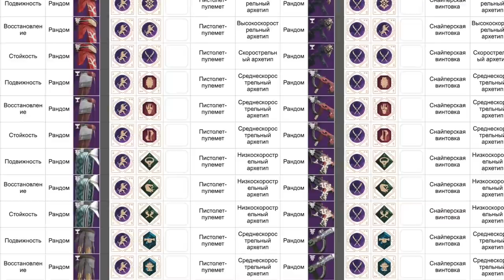Destiny 2. Лучшие перки для оружия из паноптикума. Годролы.